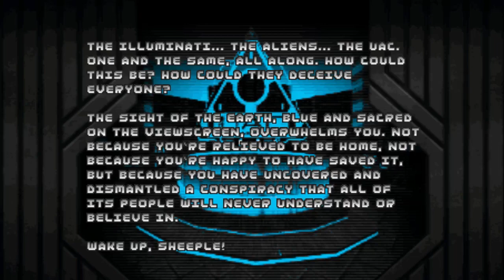Doom with Ancient Aliens.E3M11/Map 29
Episode 3:You're The Alien Now
Map29:The Ones Behind It All(by skillsaw)
"Ancient Aliens" is a 32-map Boom-compatible megawad,created in May 2016 by Paul "skillsaw" DeBruyne.Wad contains new sounds,lot of new music and textures + some exclusive stuff for ZDoom and Eternity ports.
Description :
Ancient Aliens is a megawad featuring 32 colorful, action-packed maps for Boom compatible ports.

Go on a journey to discover the truth about the enigmatic origins of human civilization...

I'm not saying it was aliens, but... the truth is out there.